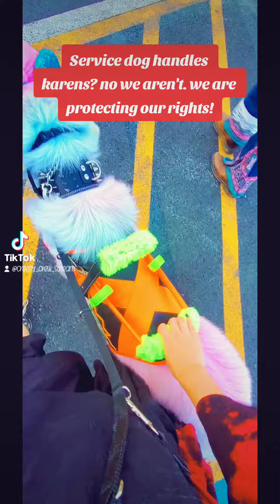September 1, 2023